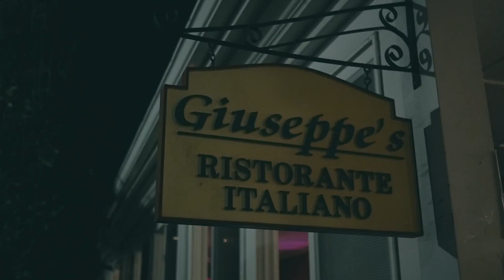The Bottle Shop @ Giuseppe's Ristorante